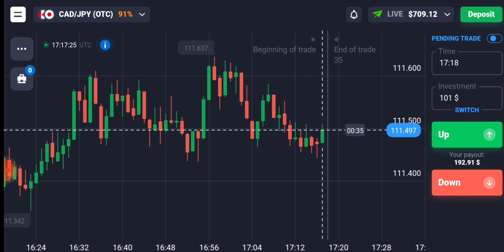Profit को कहो Welcome और Loss को अलविदा Binary Options CandleStick Reversal Strategy| ₹15000 Profit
Or